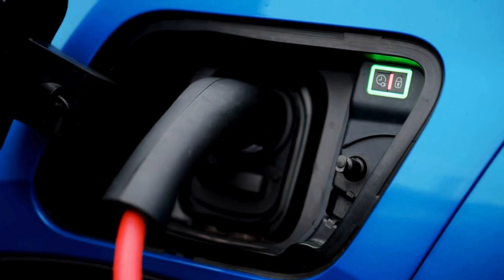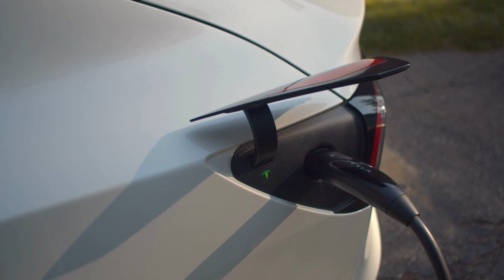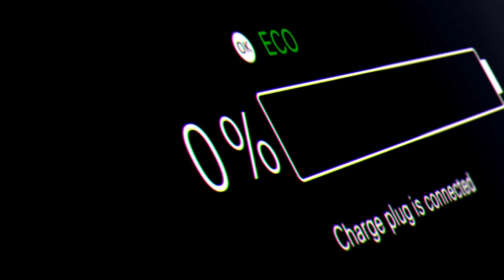CHINA "This New Engine Will DESTROY The Entire EV Industry this 2025!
BYD is about to unveil something that could completely change the automotive industry as we know it. A new engine, capable of shattering the standards set by every other player in the game, is coming in twenty twenty five. This isn’t just another electric vehicle—it’s a technological marvel that has the potential to obliterate the competition. But what makes this engine so different? And how is it going to reshape the future of driving? In this video, we’ll reveal everything you need to know about BYD’s next big move and why car enthusiasts are already buzzing with anticipation. Hold on tight, because the world of EVs will never be the same after this.